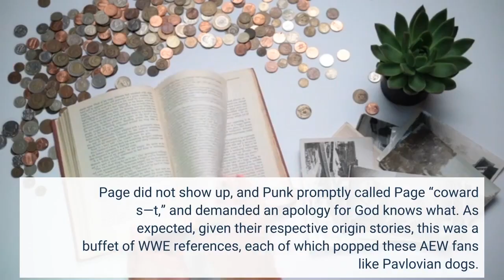AEW Dynamite Results Kenny Omega Returns On August 17 2022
Kenny Omega made his return to AEW in what was widely considered the worst-kept secret in professional wrestling. Omega joined The Young Bucks in the first round of the AEW Trios Championship Tournament in their first round matchup against La Faction IngobernableOmega’s return has been speculated ever since the start of the AEW Trios Tournament, as AEW President Tony Khan previously noted he would not introduce the titles until Omega’s return. The Young Bucks were initially turned down by Hangman Adam Page, who advised them to find a tag team partner who has never betrayed them. After heavy teases of Kenny Omega on Being the Elite, AEW took a page from the CM Punk playbook by advertising Omega’s return with veiled references rather than direct mentions. AEW Dynamite advertised Bryan Danielson vs. Daniel Garcia in a Two out of Three Falls match, and a main event of The Young Bucks and a mystery opponent (Kenny Omega) vs. Andrade El Idolo, Dragon Lee and RUSH. Last week’s broadcast of AEW Dynamite garnered 972,000. In a bizarre worked-shoot-style start, CM Punk called out Hangman Adam Page in his home state. Page did not show up, and Punk promptly called Page “coward s—t,” and demanded an apology for God knows what. As expected, given their respective origin stories, this was a buffet of WWE references, each of which popped these AEW fans like Pavlovian dogs. CM Punk made references to John Cena, The Shield, Eddie Guerrero and Kofi Kingston, while Moxley mocked Punk for “running out of money.”CM Punk and Jon Moxley did a great job building realistic tension before exploding into a not-so-realistic brawl. Later on in the night, Jon Moxley returned (he jumped Tony Nese) and called CM Punk out for another brawl. Punk obliged. Bryan Danielson lost the first fall via submission (he passed out) and he bled. If Daniel Garcia wins this two-out-of-three falls match, he’s a made man. Garcia and Danielson seemed to be having their most heated exchange during the picture-in-picture break. After Garcia’s loss, Daniel Garcia saved Bryan Danielson from a Chris Jericho beatdown. Then tension was teased between Jericho and Garcia, as fans chanted “you’re a wrestler!” at Garcia. Garcia was clearly more over coming out of this match, despite losing. Backstage, guest timekeeper told Daniel Garcia that if he needs a mentor... Bryan Danielson (not Steamboat) was the man for the job. The Gunn Club beat The Varsity Blonds within seconds. The Gunn Club attacking Billy Gunn was described by Jim Ross as “goddamn pathetic.”Fans really wanted to see the “Daddy Ass” Billy Gunn scissor with The Acclaimed. Poor Jungle Boy was tortured by “what” chants and was clearly thrown off by them. Jungle Boy opened by lamenting how he hasn’t got the opportunity to punch Christian Cage. Then Christian got in the ring and spoke for several minutes before Jungle Boy finally struck him.